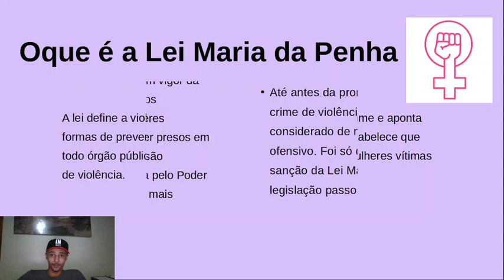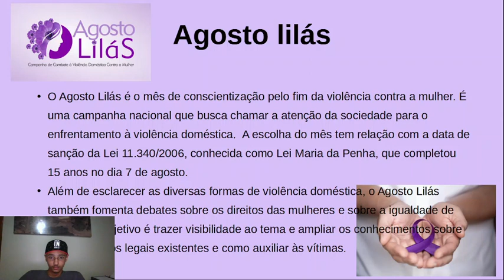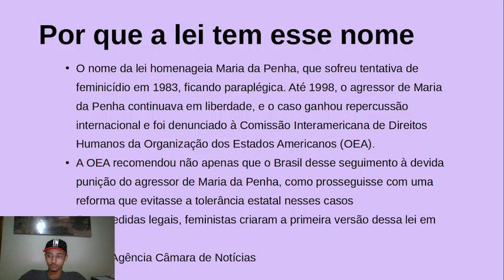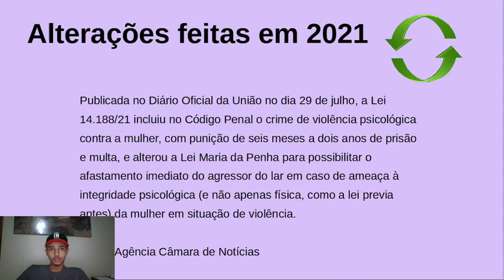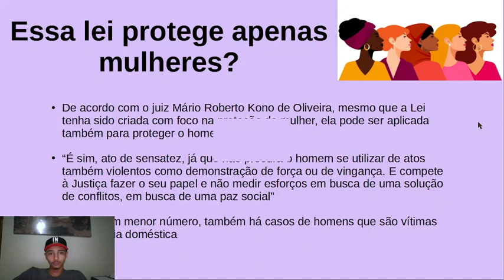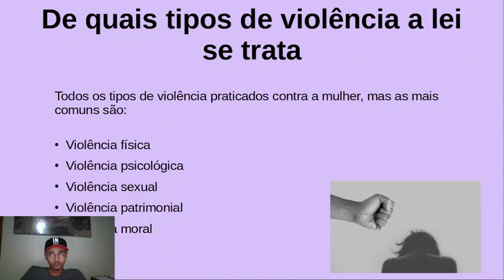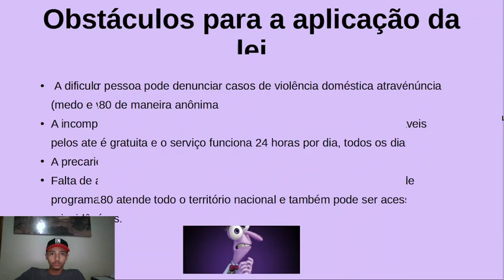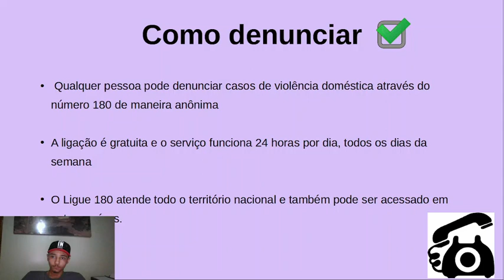Hillary Alves Ferreira E Thiago Augusto Souza Barrios 1 ano B